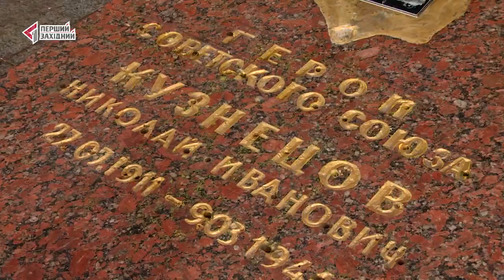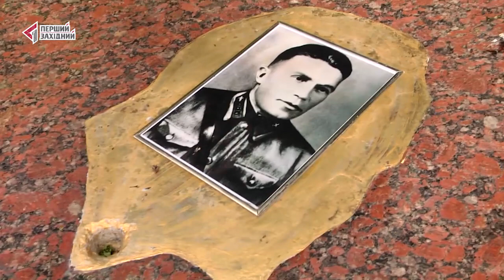Чиї рештки насправді поховані на Пагорбі Слави у Львові? Великі перемовини